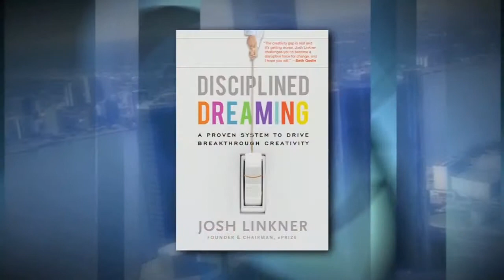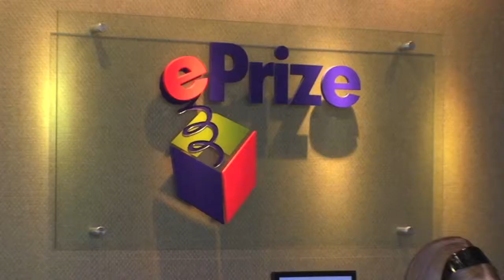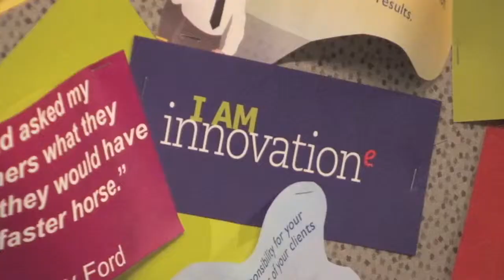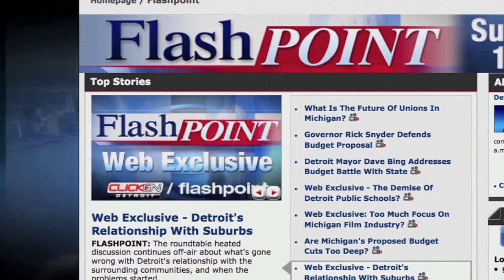Josh Linkner Media Reel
Clips from a few select media appearances in 2011.  Lots of thoughts here on creativity, innovation, Detroit and entrepreneurship.